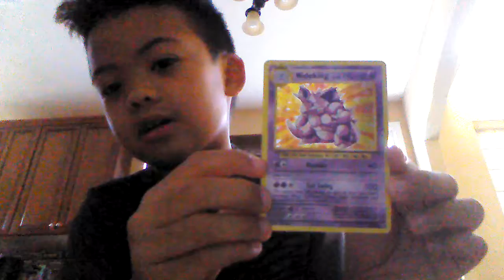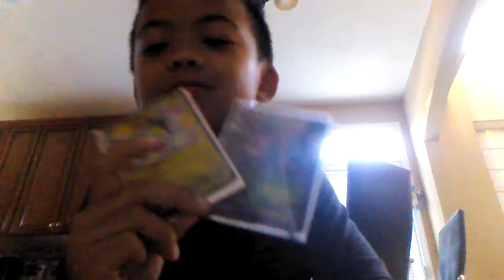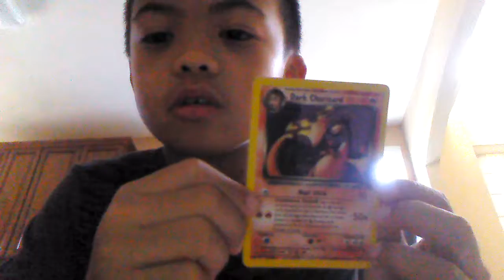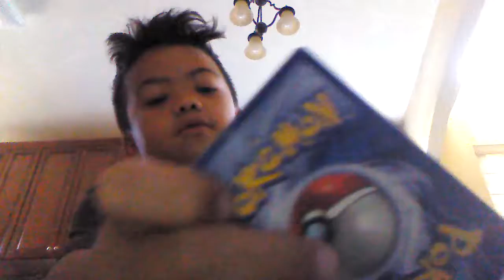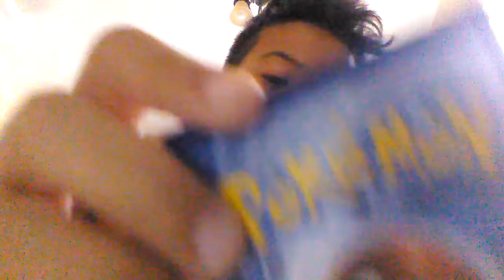Showing EPIC Pokemon cards! 1st edition!!!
And I oop skskskksksosskssksksksksk